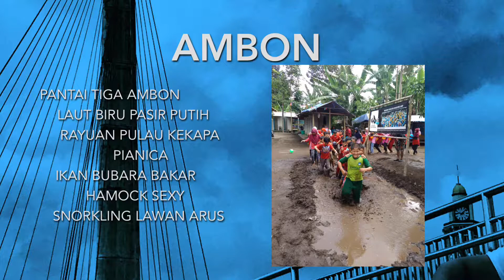PULAU TIGA AMBON, RAYUAN PULAU KELAPA, GUITAR, PIANICA, SEXY MAN SNORKLING